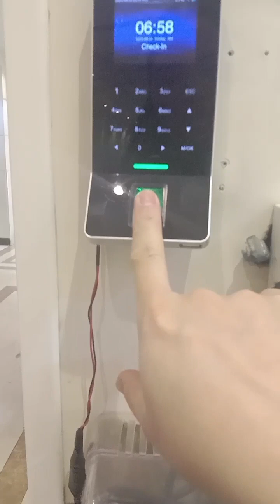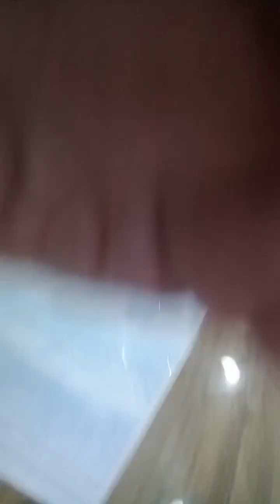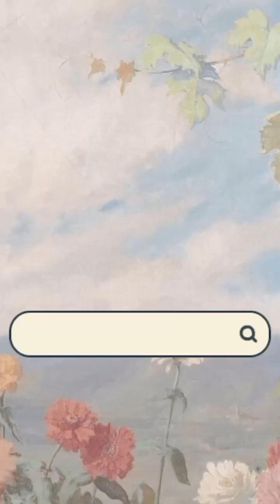Minivlog: My last AM shift duty 🏥🇸🇦| Gretchvlogs ❤️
Minivlog: My last AM shift duty 🏥